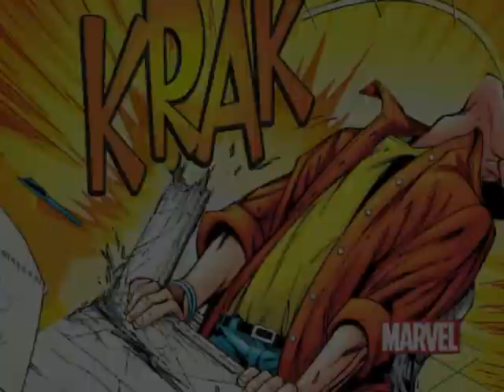Ultimate Spider-Man The animated Series (2004-2007) 4Kids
INSPIRED BY @spidey-boy3945